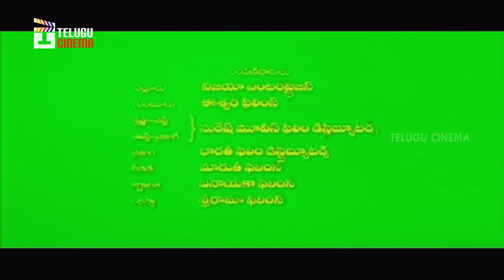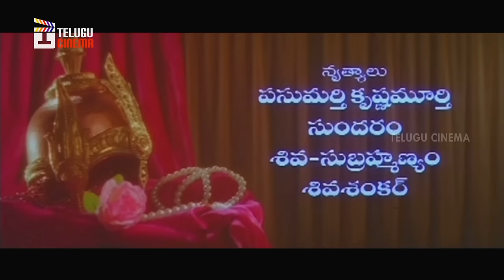Bhairava Dweepam Telugu Full Movie HD | Balakrishna | Roja | Rambha | Telugu Cinema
Bhairava Dweepam Telugu Full Movie HD on Telugu Cinema, featuring Nandamuri Balakrishna, Roja and Rambha. The movie is directed by Singeetam Srinivasa Rao.

Full Details:
Movie : Bhairava Dweepam
Cast : Balakrishna, Roja, Rambha, Vijayakumar
Director : Singeetam Srinivasa Rao
Producer : B. Venkatarami Reddy

Bhairava Dweepam movie also stars Satyanarayana, Vijaya Rangaraju, Subhalekha Sudhakar, Giri Babu, Babu Mohan, Mikkilineni, Padmanabham, Malladi and Suthi Velu.

Plot :

Jayachandra Maharaja (Vijay Kumar) of the Chandraprabha Dynasty deserts Vasundhara (K. R. Vijaya), a woman who gives birth to his son. Vasundhara, loses the child in a cyclone while crossing a river. She is fouf the hermitage revives her. Vasundhara, on learning of the loss of her son attempts to Give away Her Life. Concerned, Jamadagni creates a mystical flower on a bush, and tells Vasundhara that the flower will be in fresh and in bloom as long as her son is alive and well. Meanwhile, the child is found by tribals and taken to their village, Kotala Kona. The village chieftain and his wife adopt the child and name him Vijay (Nandamuri Balakrishna).

Once Vijay and Kondanna (Babu Mohan) goes for a tree of water, which gives immortality. From there Vijay hears a song by a princess Padma Devi (Roja Selvamani) in a Vasanta Vanam (Garden). He admires her beauty and escapes from the scene. The soldiers report this incident in the court of Brahmananda Bhupati (Kaikala Satyanarayana) of Kartikeya Dynasty. Vijaya intrudes into the castle to the see Padma secretly. He speaks with padma and escapes from the king's castle successfully with his sword fight skill. As a result, Padma falls in love with Vijay.r not.

Happy Watching !